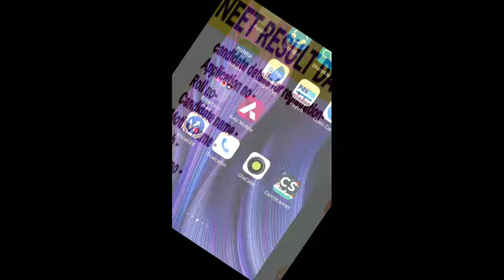NEET RESULT 2020 | NEET ADMISSION PROCEDURE | NEET COUNCELLING | NEET RESULT DATE